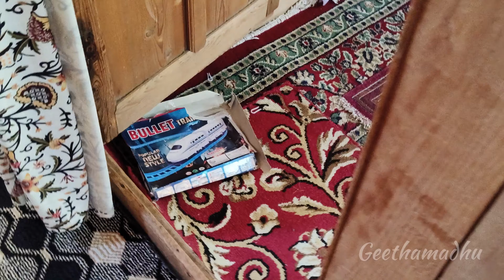| కాశ్మీర్ వెళ్లి ఎవరైనా మంచు కోసం వెతుకుతారా..? | house boat లోపల..| sonamarg వెళ్లి అక్కడ చూస్తే |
Musician:Marphologiya